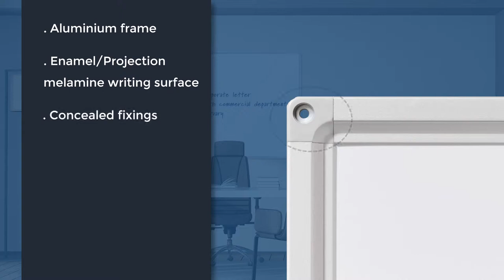PremiumLine Enamel/Projection Whiteboards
. Surface: Enamel/Projection
. Accessories included: Integrated marker tray and wall mounting kit (bracket fixings or hidden through the corners)
. Enamel surface with a matt finish for a better image quality
. Non-reflective surface
. Ideal for short distance projectors
. Silver anodised aluminium frame